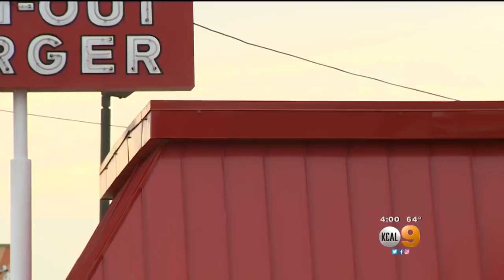Burglar Surrenders In SWAT Standoff At Temple City In-N-Out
It took a small sheriff's dog to locate the suspect, who was found hiding in a crawl space.